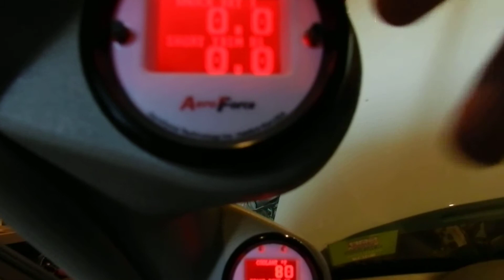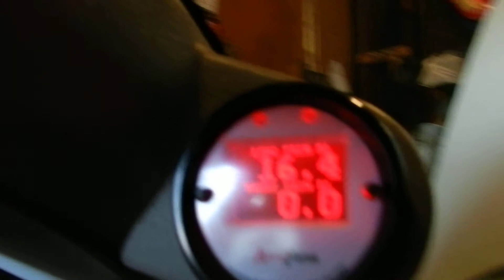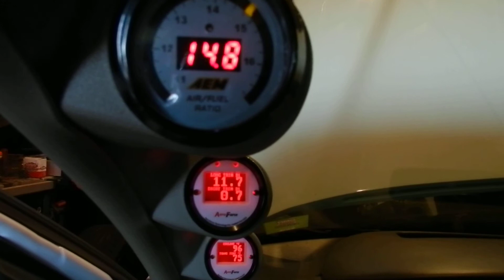Just a video for my tuner!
Here's the video for you Randy!